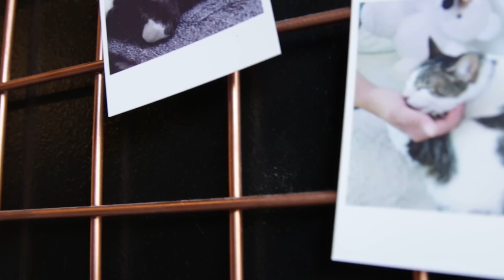The First Cat Cafe Has Opened in LA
It’s purrrrfect.

Special thanks to: Crumbs & Whiskers

MUSIC
Paris Afternoon